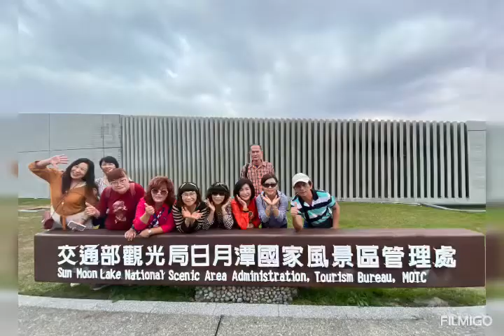109/11/21~22日月潭&合歡山二日遊